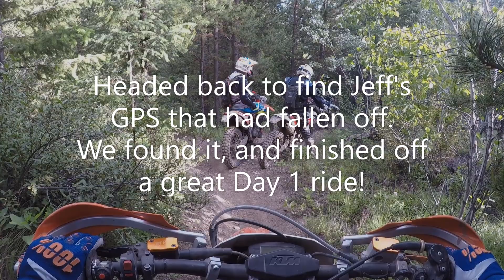Dirtbiking at Onion Lake, BC - July 2020 - Day 1 Highlights